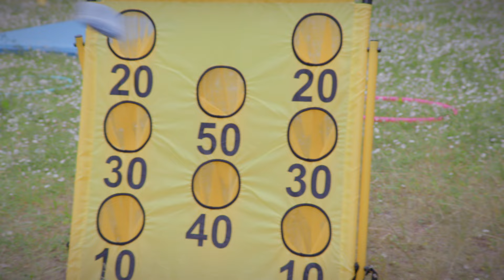Bałtycki Festiwal Nauki 2024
bfn2024 21. edycja Bałtyckiego Festiwalu Nauki na Politechnice Gdańskiej.

Jest to jedno z największych w Polsce wydarzeń promujących naukę. W tegorocznym programie znalazło się ponad 100 różnych propozycji z 40 dyscyplin naukowych dla dzieci, młodzieży oraz dorosłych (doświadczenia, eksperymenty, zajęcia w laboratoriach, wykłady i prezentacje).